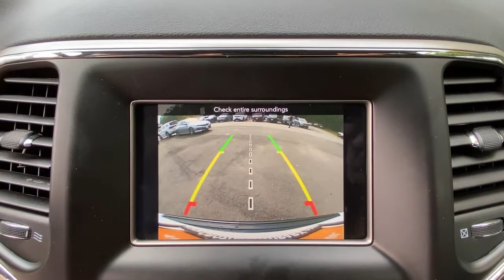2018 Jeep Grand Cherokee Cortlandt Manor, Croton on Hudson, Ossining, Briarcliff, Peekskill 1151206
Bright White Clearcoat Used 2018 Jeep Grand Cherokee available in Croton, New York  at Croton Auto Park. Servicing the Cortlandt Manor, Croton on Hudson, Ossining, Briarcliff,  Peekskill, NY area.
2018 Jeep Grand Cherokee Laredo E - Stock#: 1151206 - VIN#: 1C4RJFAG9JC503464